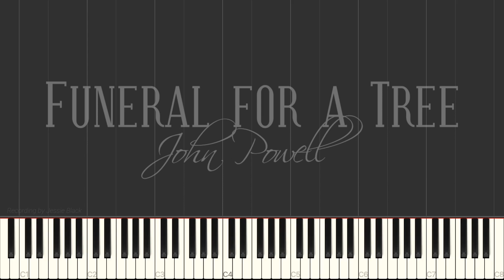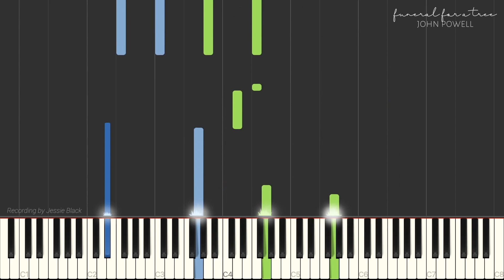Funeral for a Tree - John Powell (Piano Tutorial)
You can find more Ludovico Einaudi pieces in the Ludovico Einaudi playlist

You can find more Ólafur Arnald pieces in the Olafur Arnalds playlist

You can find more Fabrizio Paterlini music in the Fabrizio Paterlini playlist

You can find more soundtrack pieces in the Film Music playlist

You can find more Christmas Music in the Christmas Music playlist